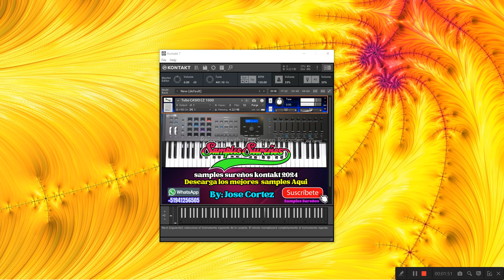SAMPLES Tubo CASIO CZ 1000 KONTAKT GRATIS 2024